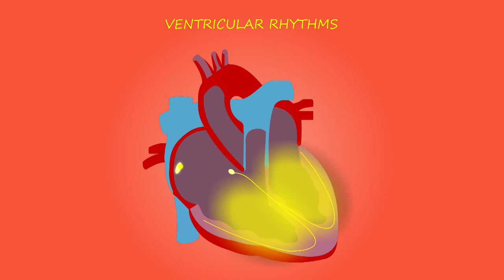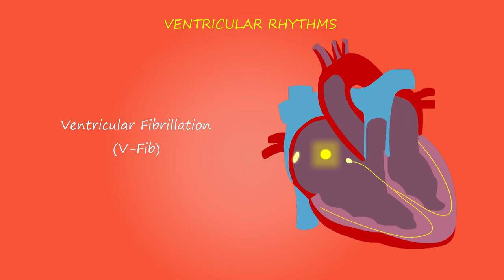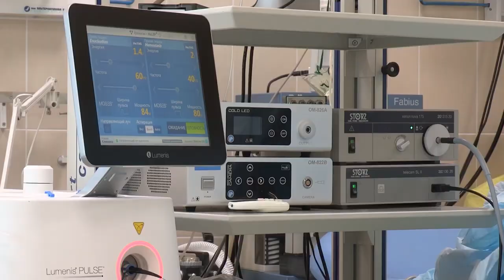Hospital Stock Footage | Health | Doctor | Free HD Videos - No Copyright free to use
In this video, you can watch beautiful hospital This stock footage is free to use you can use this video for your project or commercial purpose but you can't sell this. You don't need to ask for any permission to use this footage.